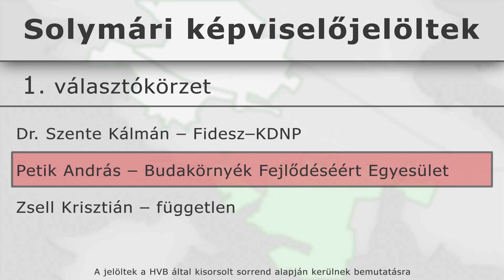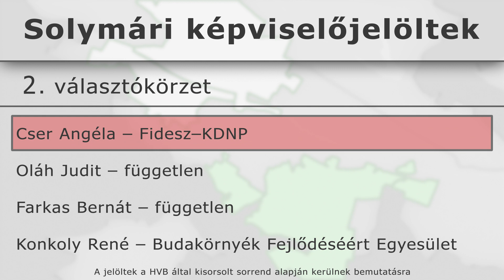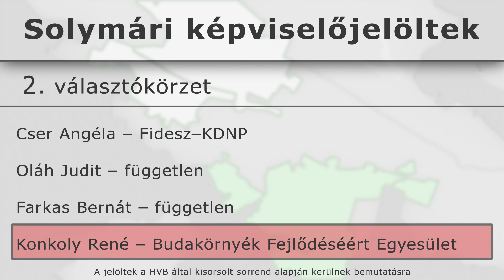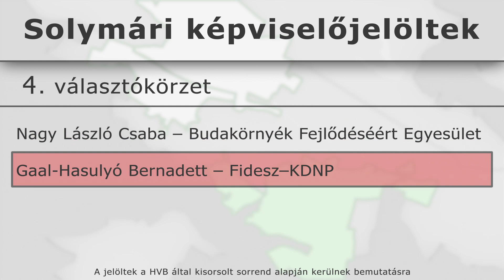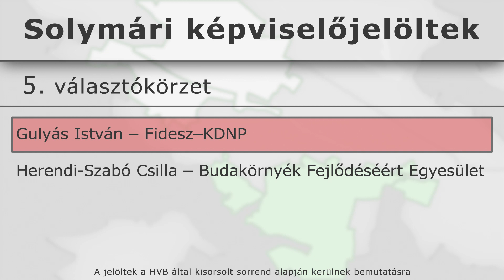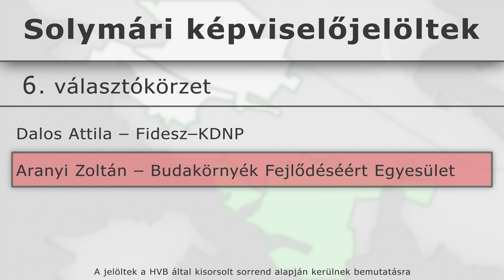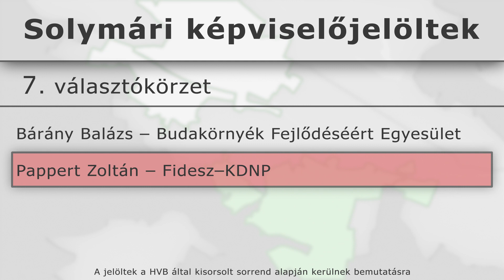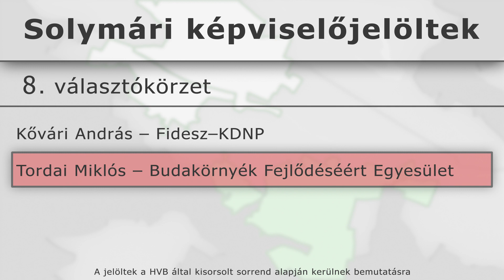Képviselőjelöltek bemutatkozása Solymáron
2019. szeptember

A solymári képviselőjelöltek bemutatkozó interjúja a HVB által sorsolt sorrendben, körzetenként.
1. választókörzet

0:0:43-0:04:40  Dr. Szente Kálmán (Fidesz-KDNP)
0:04:41-0:09:47  Petik András (Budakörnyék Fejlődéséért Egyesület)

2. választókörzet
0:10:00-0:11:59 Oláh Judit (független)
0:12:00-0:17:03 Farkas Bernát (független)
0:17:04-0:21:29 Konkoly René (Budakörnyék Fejlődéséért Egyesület)

3. választókörzet
0:21:39-0:23:52 Dercsényi Péter (Budakörnyék Fejlődéséért Egyesület)

4. választókörzet
0:23:54-0:28:59 Nagy László Csaba (Budakörnyék Fejlődéséért Egyesület)
0:29:00-0:32:16 Gaal-Hasulyó Bernadett

5. választókörzet
0:32:17-0:36:31 Gulyás István (Fidesz-KDNP)
0:36:32-0:41:06 Herendi-Szabó Csilla ((Budakörnyék Fejlődéséért Egyesület)

6. választókörzet
0:41:14-0:45:06 Aranyi Zoltán (Budakörnyék Fejlődéséért Egyesület)

7. választókörzet
0:45:07-0:49:20 Bárány Balázs (Budakörnyék Fejlődéséért Egyesület)
0:49:21-0:52:55 Pappert Zoltán (Fidesz-KDNP)

8. választókörzet
0:53:01-0:57:57 Tordai Miklós (Budakörnyék Fejlődéséért Egyesület)